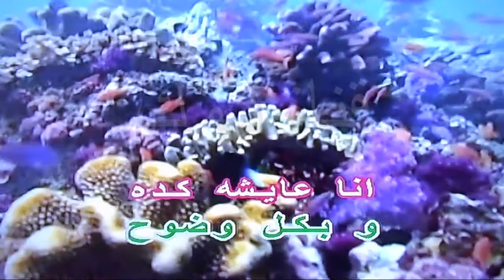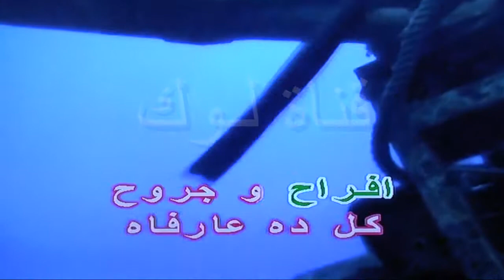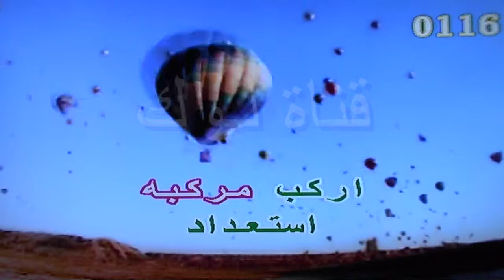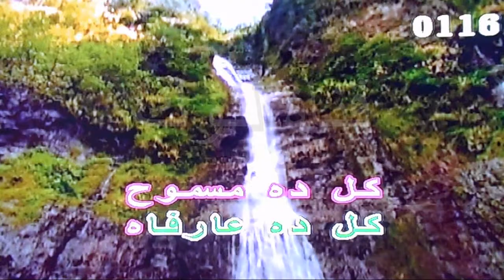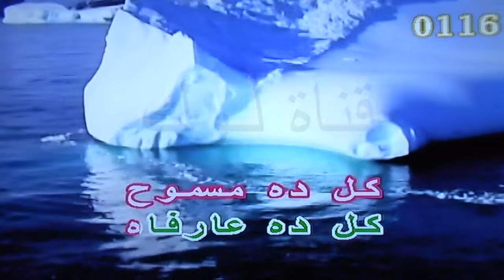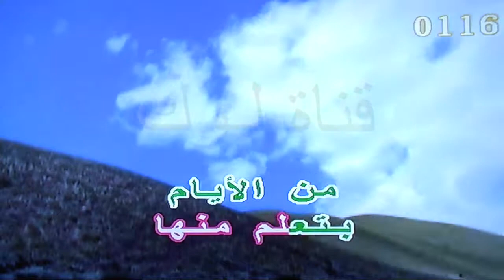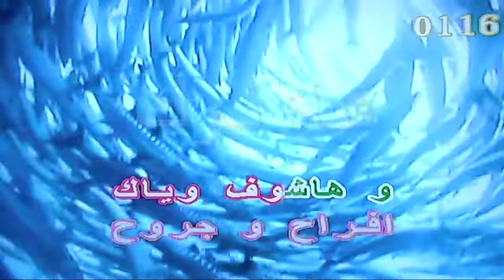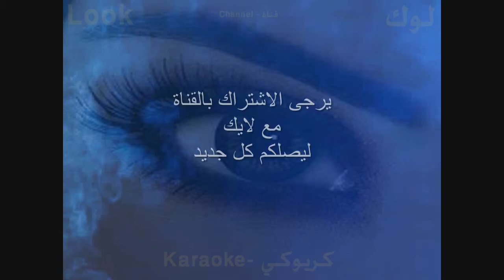ببساطة - انغام - كاريوكي - قناة لوك - اغاني عربية